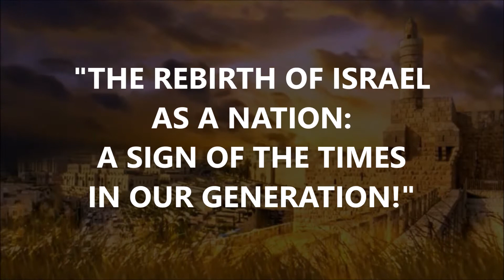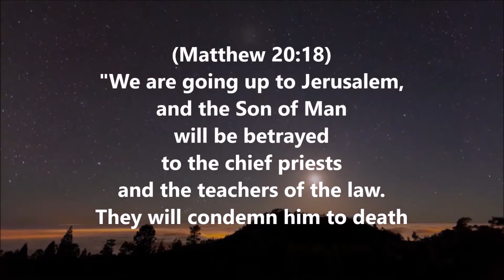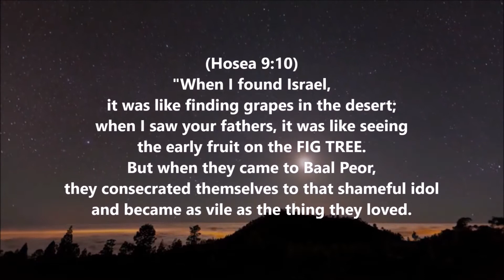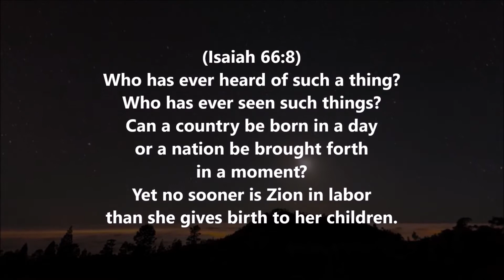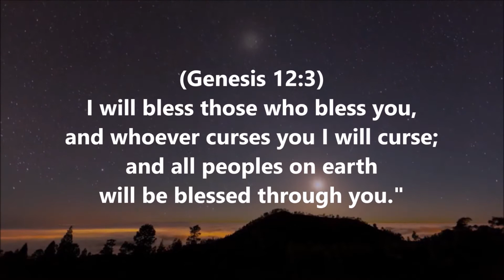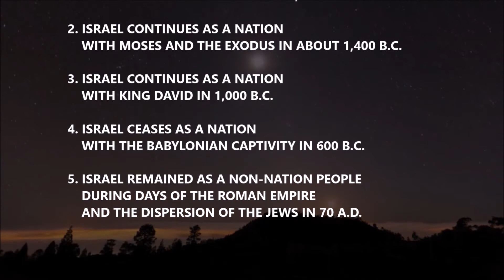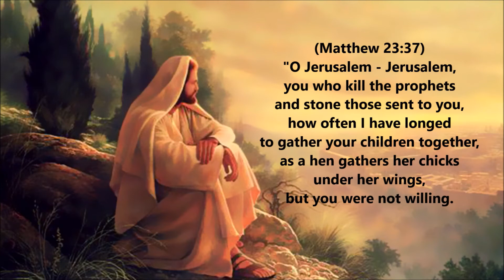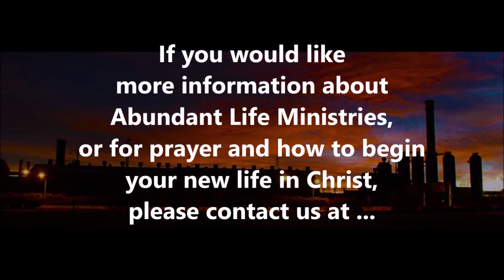THE REBIRTH OF ISRAEL AS A NATION: A SIGN OF THE TIMES IN OUR GENERATION PASTOR ROGER LUCERO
The 16th of the 30 major SIGNS OF THE TIMES
AND OF THE END OF THE AGE has everything to do with
THE REBIRTH OF ISRAEL AS A NATION.

According to Scripture in the Old Testament,
Israel had been a nation, created by God Himself for a purpose,
but ceased to exist as a nation during the Babylonian Captivity.
Then it was prophesied in the pages of Scripture,
that Israel would become a nation once again,
just prior to the Return of Jesus Christ for His people.
What is so exciting about this, is that it happened miraculously
IN OUR GENERATION (Matthew 24:34).

OF THE IMPORTANT FACTORS COVERED HERE:

1. THE RE-BIRTH OF ISRAEL AS A NATION ON MAY 14, 1948
    BEGAN A UNIQUE COUNTDOWN TO THE RETURN OF JESUS CHRIST.

2. THE RE-BIRTH OF ISRAEL AS A NATION WAS, AND IS,
    ONE OF THE MOST IMPORTANT KEYS TO UNDERSTANDING THE SIGNS
    THAT WOULD PRECEDE THE RETURN OF THE LORD JESUS CHRIST.

3. THE RE-BIRTH OF ISRAEL AS A NATION
    WAS, AND IS, ONE OF THE MOST IMPORTANT KEYS
    FOR THE FULFILLMENT OF BIBLE PROPHECY.

Beginning in Genesis 12:1-4, our study takes us to the biblical account
of God's design for the Nation of Israel, including the Birth of Israel
beginning with Abraham, Isaac and Jacob.

We will see how Israel's bondage and slavery in Egypt looked like
it was the end for this nation.  It looked like the Babylonian Captivity
put an end to the Jewish Nation.  But ... because God is in charge, and always has been, He had a plan far superior than anyone else's.

Today, we will also discover what happened when the Jews were dispersed
throughout the world in 70 A.D. during the height of the Roman Empire,
and how Jesus Himself prophesied in advance of this dispersion.
Then in Matthew 24:32-35, Jesus gave His Disciples "THE PARABLE OF THE FIG TREE," which is what this "SIGN OF THE TIMES" is all about.

Jesus said (in Matthew 24:33-35)
"Even so, when you see all these things,
you know that it is near, right at the door.
I tell you the truth, this generation
will certainly not pass away
until all these things have happened.
Heaven and earth will pass away,
but my words will never pass away."

The Prophet Isaiah said (Isaiah 66:8)
"Who has ever heard of such a thing?
Who has ever seen such things?
Can a country be born in a day
or a nation be brought forth in a moment?
Yet no sooner is Zion in labor
than she gives birth to her children."

Not until the turn of our last century
did the Lord begin to put things in motion for the Jewish people
in order to restore their ancient homeland
and establish them as a nation of their own once again.

Jesus Christ is coming back soon and very soon!